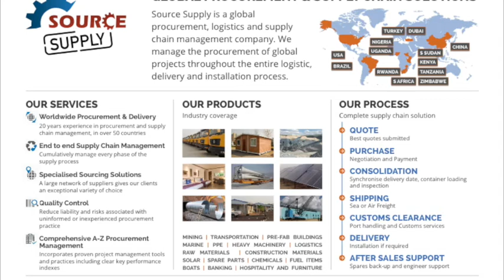Source Supply Logistics - hand built flat pack accommodation " fast cabins "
Flat packs, 3m wide x 6m long, built by hand

We have deconstructed the flatpack and removed all the disadvantages

No cranes or construction machinery to build
3m wide, instead of 2.3m wide
6 units fit into a 20' - 108m2 of buildings in a 20' container